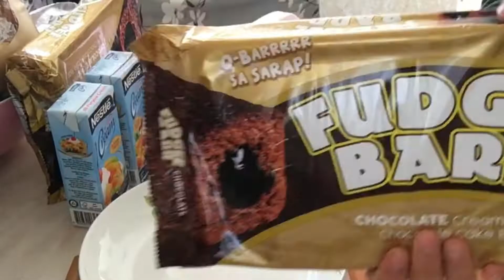Instant No bake Birthday Cake | Madaling gawin Masarap na Nakatipid kapa🙂